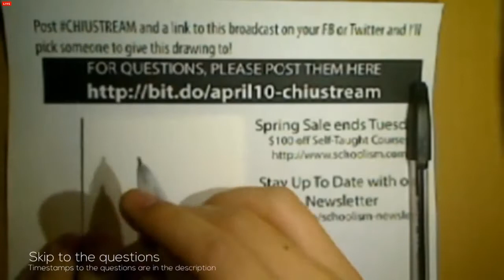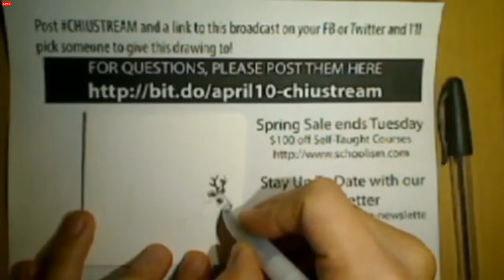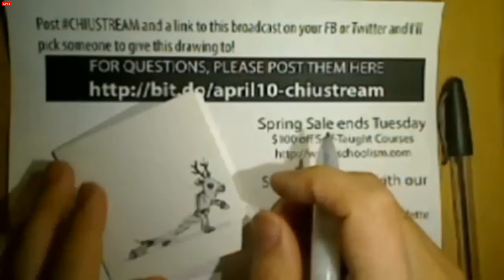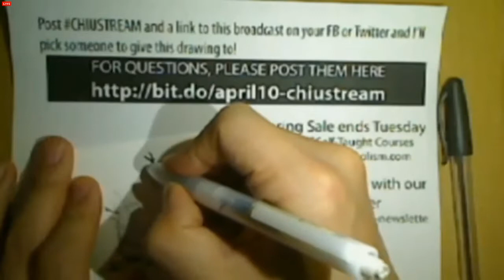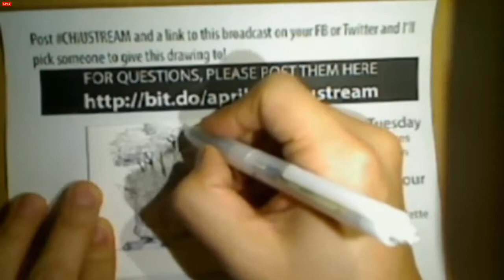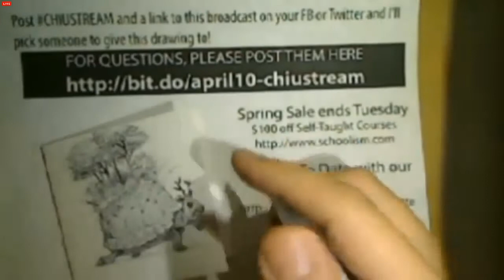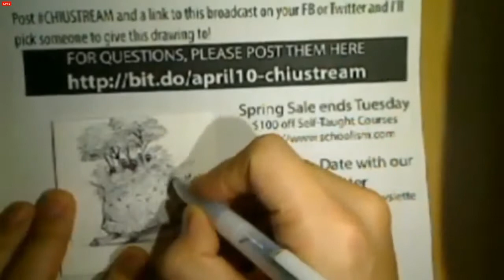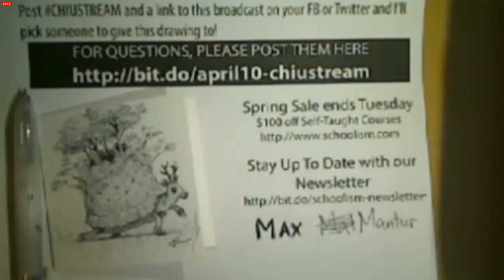Your own curriculum, is it too late to start, meeting Neville Page and more - Chiustream April 10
Bobby Chiu's Livestream from April 10th 2014

You can watch this stream live every Thursday @ 7:00 AM PST / 10:00 AM EDT / 4:00 PM CET

Bobby is the founder of Imaginism Studios in Toronto, Canada, and Schoolism.com. He presently does multimedia concept design, having created characters, creatures, and beasts for such blockbuster motion pictures as Tim Burton's Alice in Wonderland and Men in Black 3. In addition, he is an avid supporter of his fellow artists, having lectured at various schools and studios around the world on how to stay creative, and successful as an artist.

Questions:
TI:ME "Question asked"
Bobby's answer (Anything else mentioned)

4:50 "How do you deal with artistic frustration?"
Just try to get used to it. Embrace the frustration because it means you're pushing hard, beyond your current limits. (Robert Kondo, Kei Acedera, Nathan Fowkes)

8:50 "Do you have any tips for making your own curriculum?"
Really try to fully understand the lesson. 1. Structure 2. Lighting 3. Color (Paul Lasaine)

14:15 "How important is it to have your own style as opposed to having the ability to work in a lot of different styles?"
Your own style gives you your own identity. Focus on knowledge which develops stronger style. Some art directors look for the ability to work with different styles. (Paul Lasaine)

18:10 "Have you taken all the Schoolism classes?"
I've taken most of them.

20:28 "How do you pick between two things that you love to do knowing that if you keep doing both you won't be as good as when doing either?"
Pick what you want to do first until you get great results, then you can start the next thing.

22:10 "Can you give any hints on when the Painting Creatures class will be available?"

24:15 "What you think about using photographs for figure drawing?"
There's lots to learn from photos. You can take bunch of friends together, make up some poses, and take turns in taking the pose. Study from an artist, copy their art and try to understand their though process, then copy a photo, then make a version of the photo in a way that you think that artist would do it.

31:15 "Can you tell us two things you're terrible at?"
I'm scared of heights.

32:40 Sometimes you can't listen to your brain, take control of it. The part of your brain that feels fear is primitive, work on the advanced part of your brain like logic or empathy.

34:35 /*Bobby spazzing out like a crazy person*/

35:45 "Is it really ever too late to go after concept art/illustration career?"
It's definitely never too late. You want to realistically think about the price you'll have to pay, if you want something in life. It's more beneficial to do longer set of learning in one day than split it into more days. (Jason Seiler, Anthony Jones)

40:15 "How do you know how to draw when you don't know what particular job you want to get in the industry? Are there general skills that apply to more than one path?"
The fundamentals - lighting, structure, color, design, emotion

41:15 "What are the mistakes that people do when they talk to you or your friends? Are there any people that made an impression?"
People that tell me something that only the hardcore fans would know. Bring up something from a while back. Think about something that everybody will tell to the person and do NOT tell that. Don't talk about yourself expect what you do. It has to be genuine, talk to the people that you're genuinely interested in.

46:15 (Meeting Neville Page Story)

49:25 "Any recommendation on becoming an early bird?"
All you need is one tough day when you get up early anyways. Put your alarm clock in different room to force yourself to get up as soon as possible. Give the best hours of the day to yourself.

52:35 "What was your first job?
Thinkway toys. Speak up, go for what you want. Life will rarely give what you want, it will give you what you negotiate.

55:10 Knowledge gives you options and options give you more possibilities. The true test of determination is when you're faced with unfavorable situations. That's when we find out how badly do we want it. Learn to communicate properly to interpret others and express your own ideas.